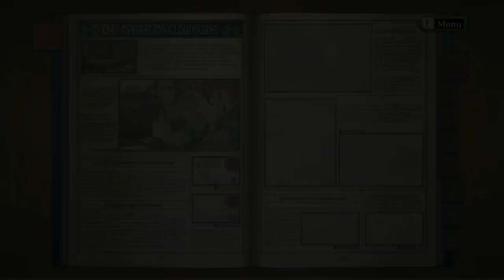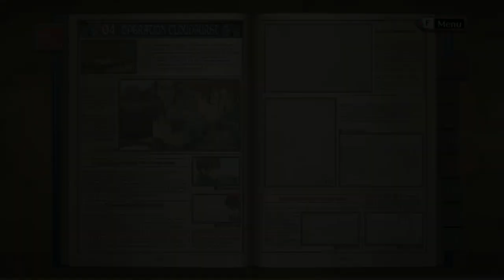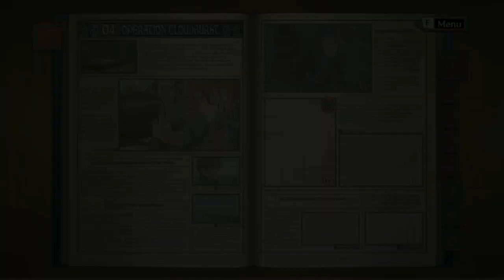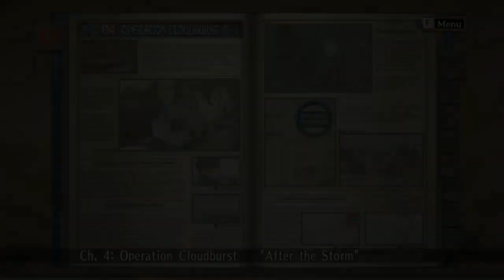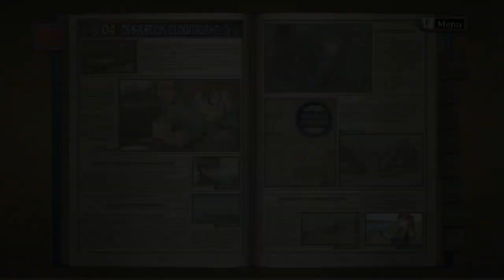Valkyria Chronicles - Operation Cloudburst!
Part 4! This time around its not as story heavy and mostly battle. This was an enjoyable fight!